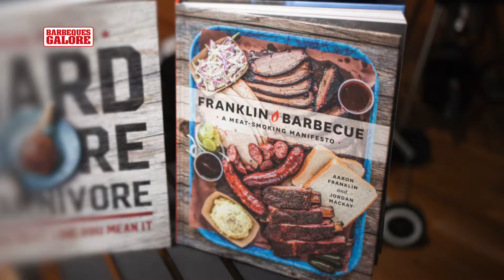Low & Slow Down | Barbeque Literature